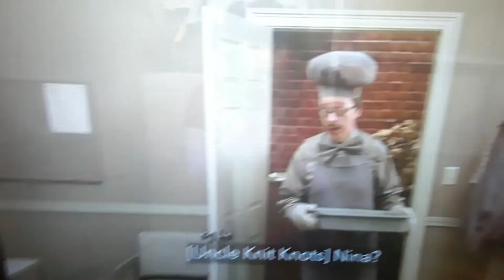Uncle knit knots made a boring chip not the normal chips!😯😯😯😯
Uncle knit knots dosen't like the real chips because is too salty and loud so he made a boring chips that is soft.😳😯

NEXT MONDAY IS DAMIEN'S BIRTHDAY YOU GUYS HE'S TURNING 19 YEARS OLD!😄😄😄😄😄😄😄😄🎊🎉🎊🎉🎊🎉🎊🎈🎁🎂